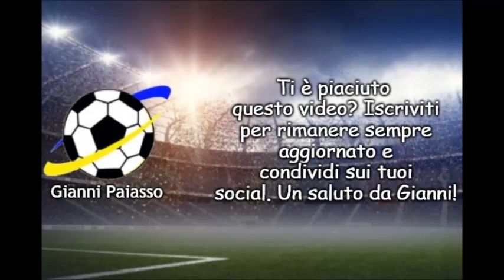RiassuntoRap 19/20 - Serie A Giornata 1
A grande richiesta, con l'inizio della Serie A inizia la seconda stagione di RiassuntoRap! Tanta carne al fuoco in questa prima giornata di un campionato che promette bene... Buona visione! :)